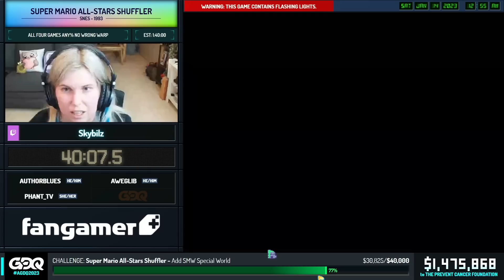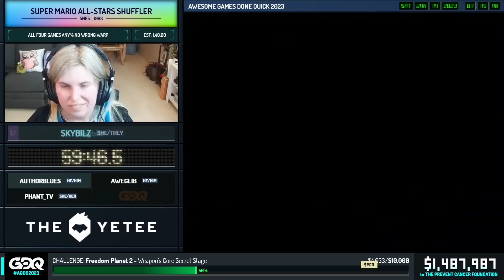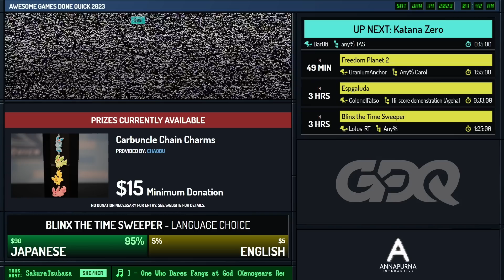Super Mario All-Stars Shuffler by Skybilz in 1:24:38 - Awesome Games Done Quick 2023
Runner introduction starts at 0:00
Run starts at 0:41
SpikeVegeta interviews UraniumAnchor at 1:33:46
Commentary is provided by authorblues,  Aweglib, and Phant
SakuraTsubasa is host